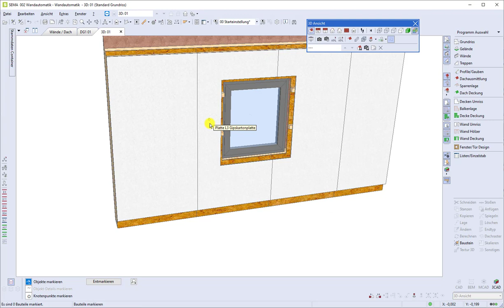Online Kurs: Fensterbaustein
In diesem online Kurs wird auf die vielfältigen Einstellmöglichkeiten des Fensterbausteins eingegangen. Anhand eines Beispiels erklärt Tim Schritt für Schritt die jeweiligen Reiter und die Einstellungen die sich dahinter verbergen. Der Fensteranschlag, bzw. die Anschlagsrichtung werden zudem behandelt, genauso wie die Schichtaussparung und die Luftvergabe.

Der gesamte Kurs von Tim Scheidt mit allen Einzelvideos ist wie immer auf der SEMA Webseite im College zu finden